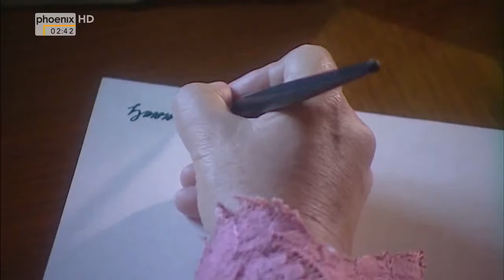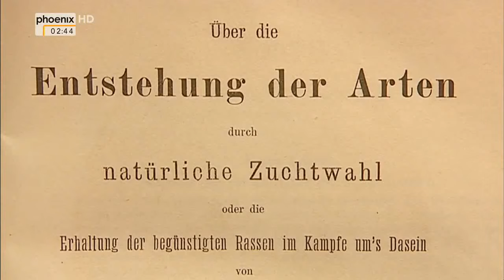Bertha von Suttner und die Liebe